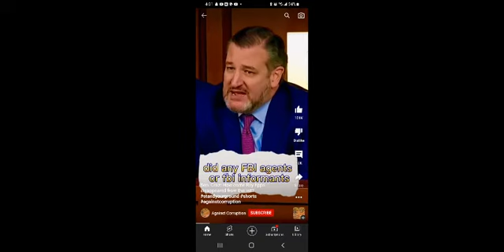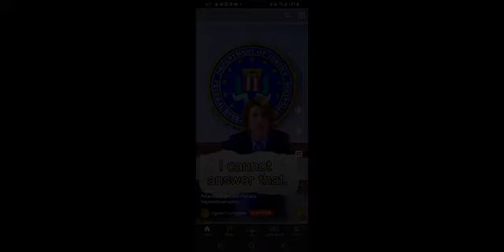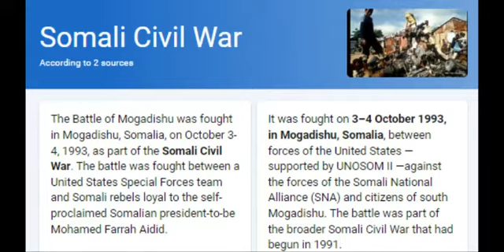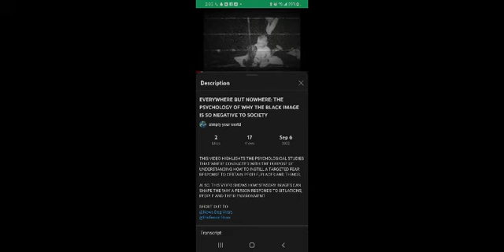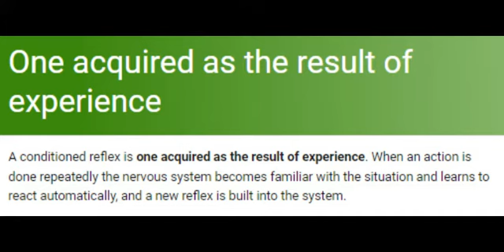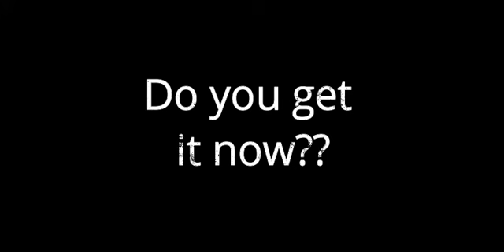Everywhere but Nowhere Pt2: The psychology behind why the black image is so negative to society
This episode is a follow-up to a previous video giving a deeper look at how the psychological studies of the 20s through today have been used to steal away free will and offer over selective will and fear in its place